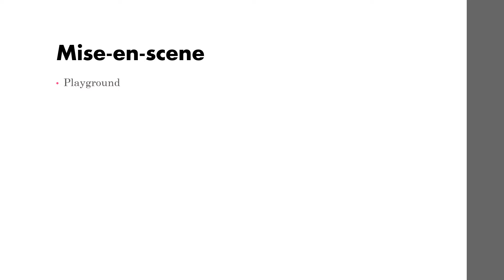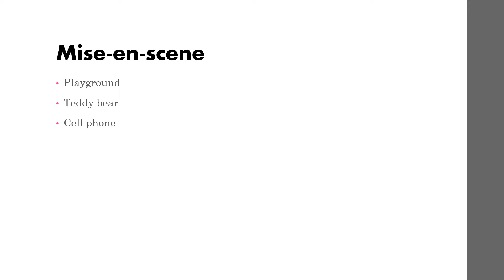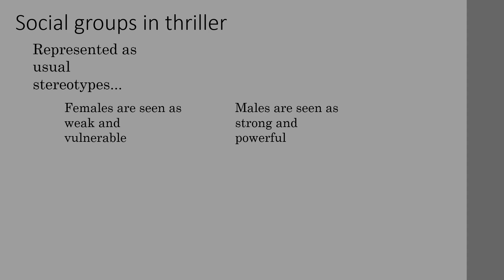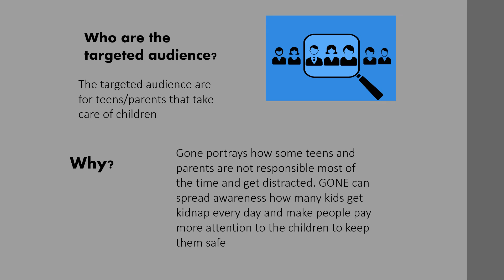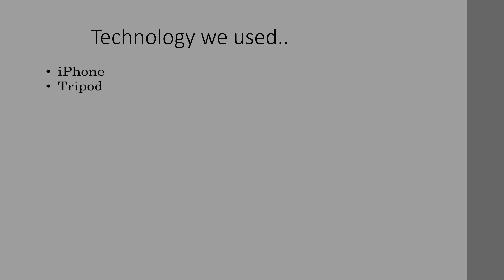Anacamila Bravo CCR 2022